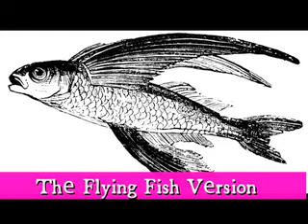Blow the Man Down (C) [208] (163)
Silliness prevails as the "crew" gets progressively out of breath...

This is the version of "Blow the Man Down" that describes an incident of "Flying Fish sailor" (of the Pacific trades) who is mistaken for a Blackballer and harassed by a cop.

Also found in:
Doerflinger 1951